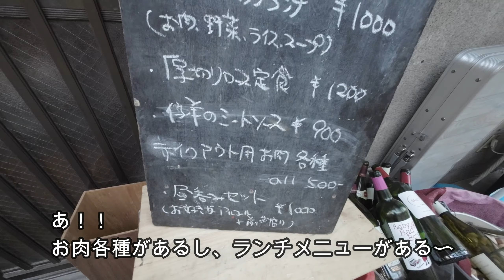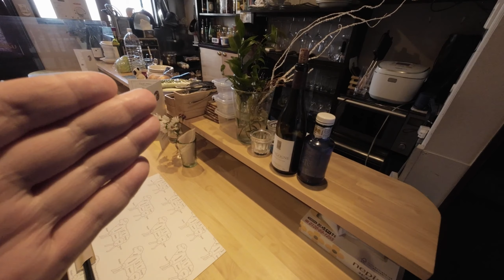群馬県前橋市グルメ 弁天通り「井上魚店」と呑竜仲店 ジンギスカン「カムイ」2軒まとめたテイクアウトのご紹介😋ニンニクタレとジンギスカン‼️もう止められないんジャ〜😎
最後までご視聴していただけますと幸いです😊

・井上魚店
群馬県前橋市千代田町3-3-23

使用機材

・DJI Action2
・SONY　 FX3
・SONY 　ZV -E10
・エスビット　チャコールグリル
・ジンギスカン鍋
・コールマンテーブル
・マンフロット一脚シリーズ

・ベル　ジンギスカンのタレ